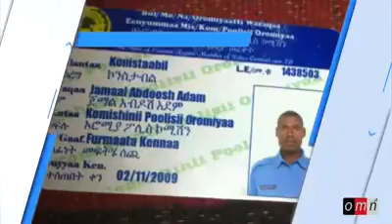OMN ODUU AMMA NU GAHE NOVBAR-30-11-2017